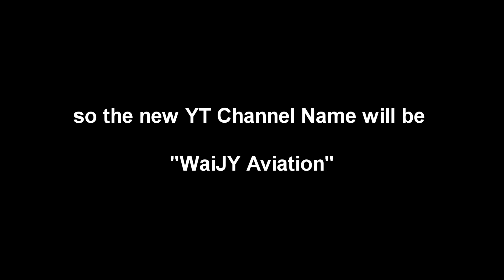YT Channel Update, New YT Channel Name | 5/12/2021, Say Goodbye to Real Flight Simulator Multiplayer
VIP Pro Special Members:
@Nora Sikin

VIP Pro Max Members:
@Conrad McAlpin